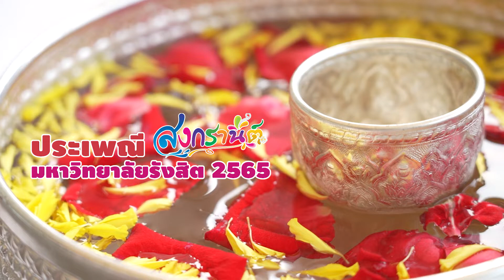สงกรานต์ ม.รังสิต ปี 2565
งานประเพณี สงกรานต์มหา วิทยาลัยรังสิต ประจำปี 2565
ในวันพฤหัสบดีที่ 7 เมษายน 2565 เวลา 9.00 น. ณ โถงชั้น 2 อาคารพิฆเนศ Student Center